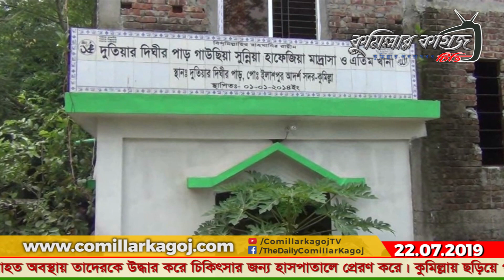কুমিল্লায় ‘ছেলেধরা আতঙ্ক’ থেকে গুজব এক সপ্তাহে গণপিটুনির শিকার ১৫জন